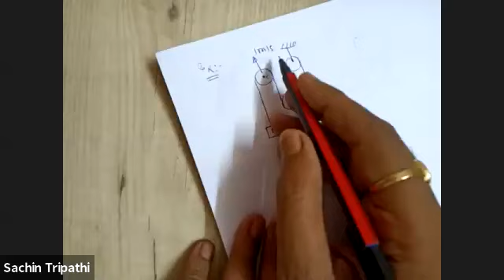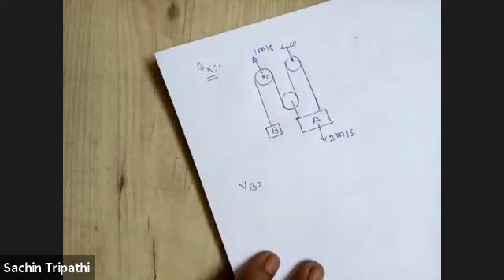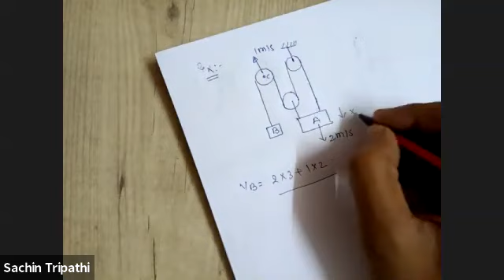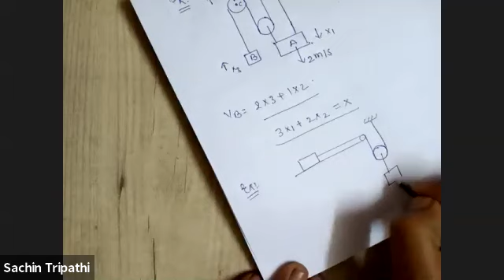Mr. S.Tripathi XI NMT Lecture of Physics RPS Dharuhera